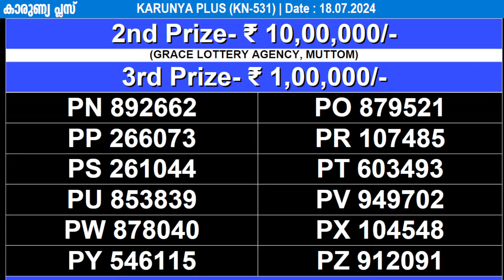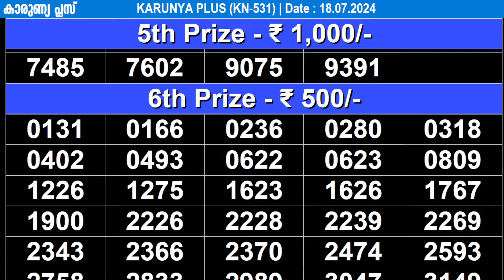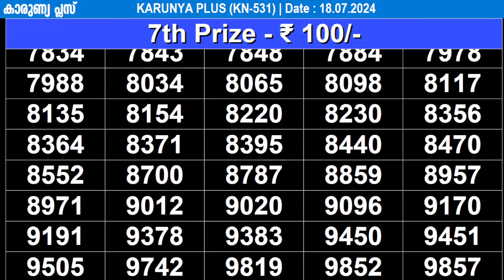KERALA LOTTERY KARUNYA-PLUS KN-531|LIVE LOTTERY RESULT TODAY 18/07/2024